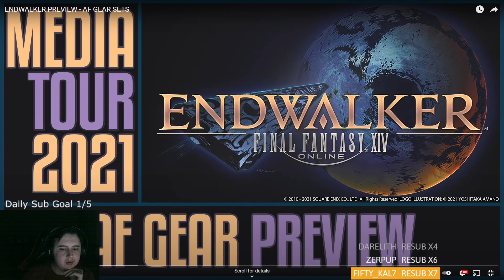Vynsas reacts to: ENDWALKER PREVIEW - AF GEAR SETS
In this video we take a look at all of the Artifact Gear Sets coming in Endwalker!
Endwalker Launches in less than 24 hours! I'll be streaming it live at launch and for MANY hours afterwards, so if you want to join me you can